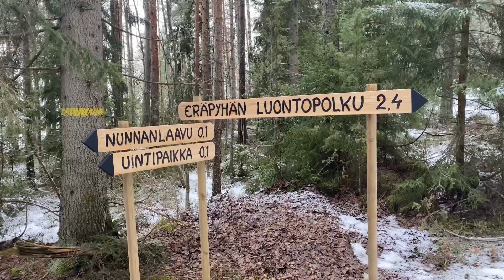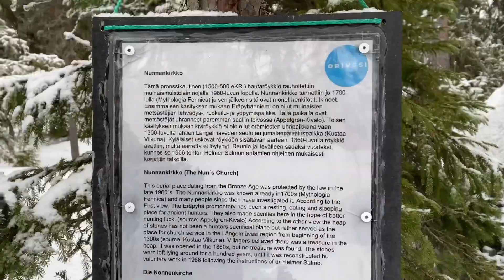Nunnia ja munkkeja